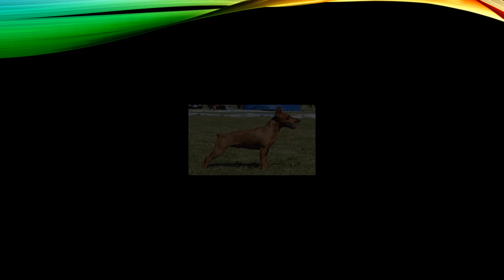El Maravilloso Doberman Pinscher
Un Perro extraordinario en todo el sentido de la palabra, es un gran can de origen aleman, es muy inteligente y les gusta estar con los suyos, son muy recomendables.